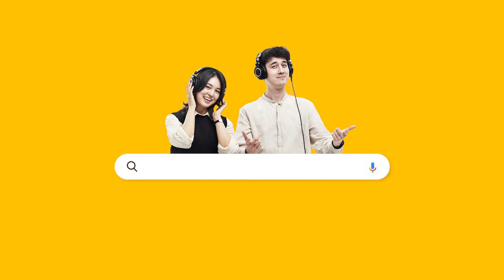[ TOP Expressions ] 상황별 영어 표현 알아보기 :: 병원 2편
월-금 오후 4시 20분!
상황별 영어 표현과 문화 까지 알아보는 코너 TOP Expressions 를 라이브로 만나보세요
:: 부산영어방송 APP 다운로드, 홈페이지 스트리밍
:: 90.5FM, 103.3 FM 기장 정관 녹산